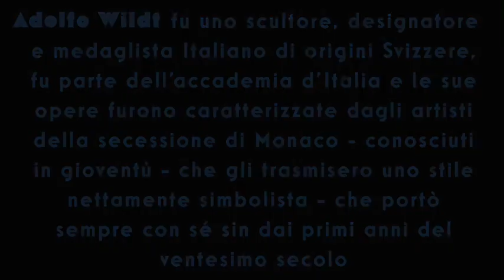Ritratti di Adolfo Wildt - l'ultimo simbolista